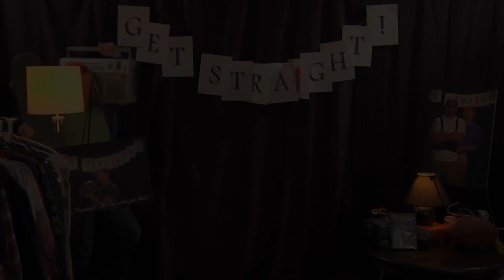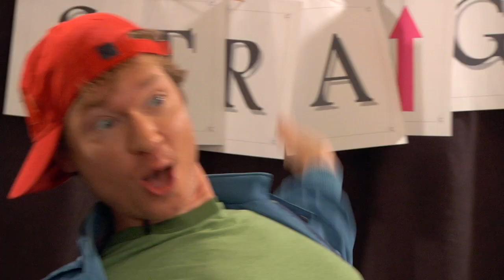Get Straight: Get Street!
Creative Producer: Ilana Cohn

Producer: Neely Shamam

Executive Producer: Mickey Meyer

Production Coordinator: Ricky Mammone

Gaffer: Arthur Hong

AD and Slate: Chris Miller

Sound: Russell Ford